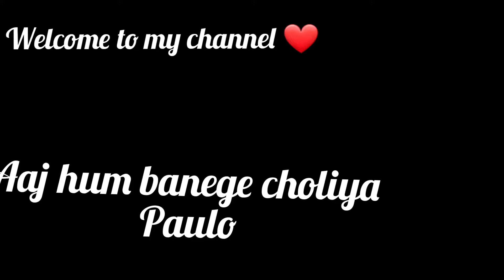Choliya Pulav/Hare Chane Ka Pulav || Cook and craft with Anshu